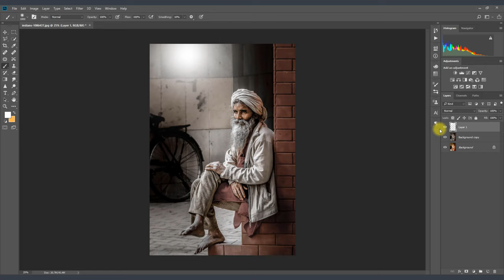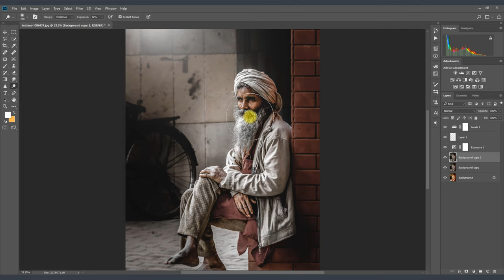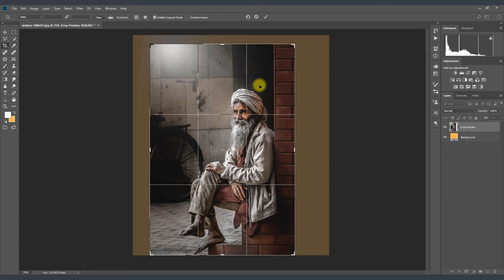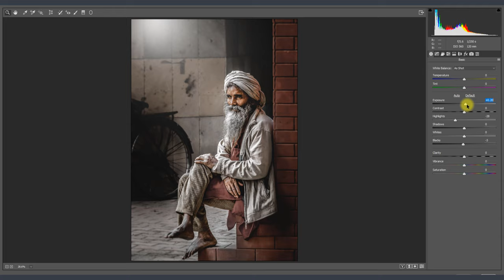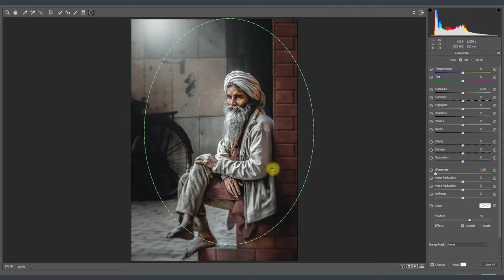How to edit Street photography with camera Raw in Photoshop cc